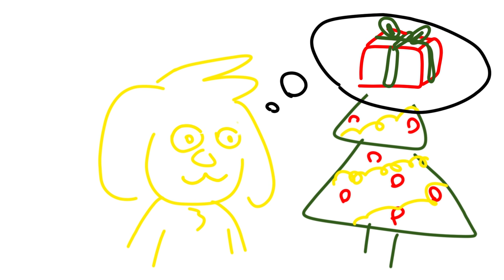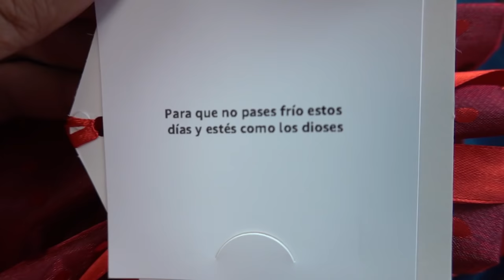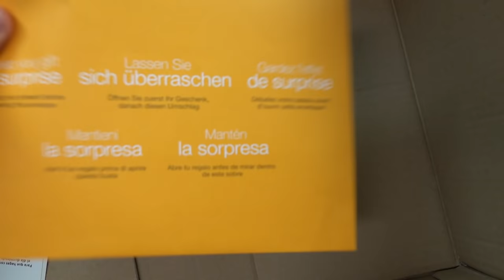¿QUÉ HAY EN LA CAJA SORPRESA? 📦❓ *MIKELLINO ES REAL* 😱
El año pasado Trollino me envió una caja sorpresa llena de cosas y hoy voy a ver que hay en la caja sorpresa ¿Mikellino es real?
¿Quiere colaborar en la investigación del cáncer de hígado? Tomate una foto comiendo atún y súbela a cualquier red social con el hashtag

● Edición: Adobe Premiere Pro CC 2019 y Adobe After Effects CC 2019
● Miniaturas: Adobe Photoshop CC 2019

▼Especificaciones:
● Micrófono: Rode NT1-A Complete Vocal Recording
● Mesa de Mezclas: Behringer Xenyx Q802USB
● Webcam: Logitech BRIO 4K
● Teclado:  Corsair Strafe RGB (Teclas Cherry MX Silent)